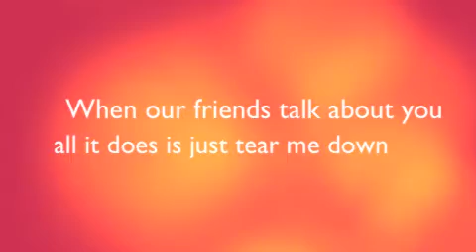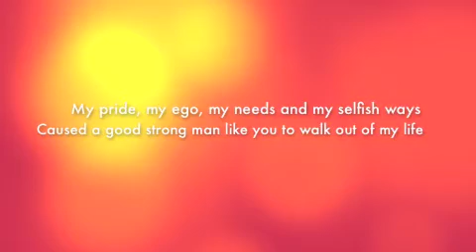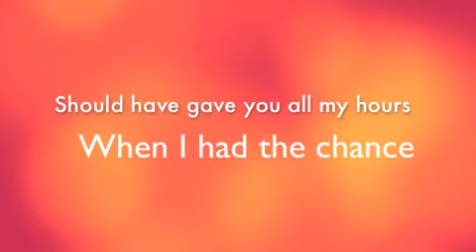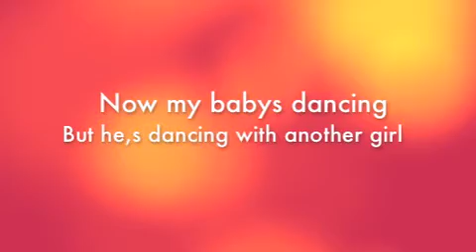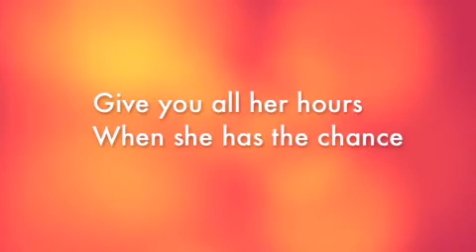Bruno mars- When I was your man ft.Bianca KARAOKE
Me and my dad just finished recording Bruno mars When I was your man for a KARAOKE video. I love this song so much I wish I could sing it like Bruno mars wow.
I CALL THIS VERSION WHEN I WAS YOUR GIRL.
I hope this video does not offend any Bruno Mars fans.